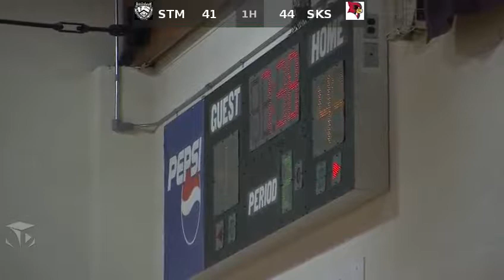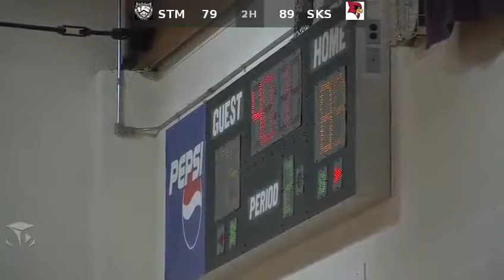South Kent Prep Basketball vs St Thomas More 2013-2014